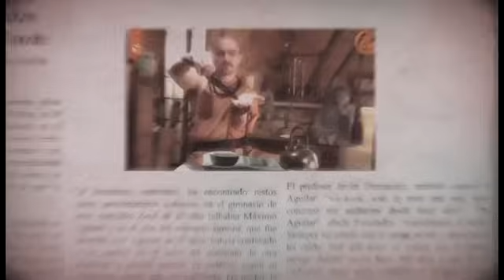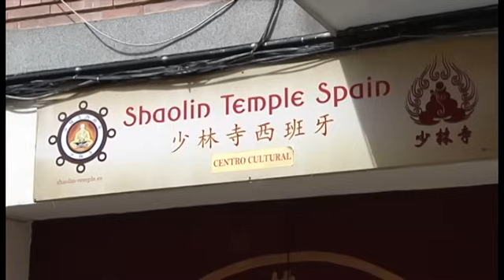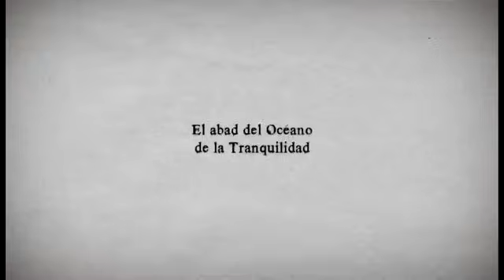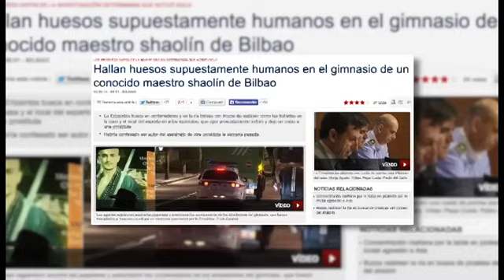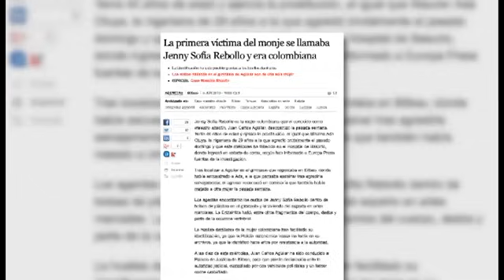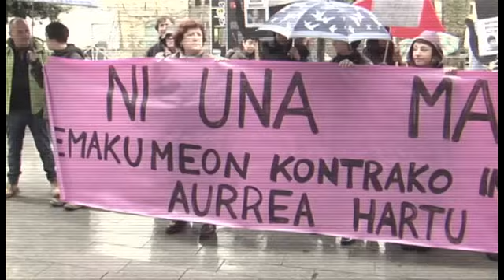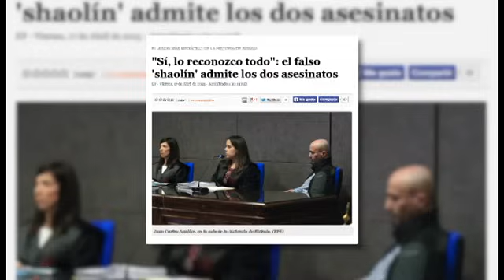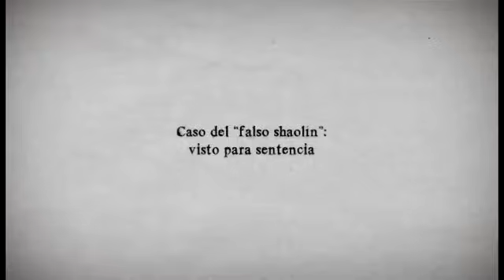Crímenes en España | El Falso Shaolin 🇪🇦 (Documental)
El caso del falso monje shaolín es el nombre con el que se le conoce a los delitos cometidos por Juan Carlos Aguilar (también conocido como "el falso monje ‘shaolin’" o autodenominado "único maestro shaolín occidental") en Bilbao, entre mayo y junio de 2013.

Dos años después, el 30 de abril de 2015, sería condenado a 38 años (dos años menos de la propuesta del fiscal) por el asesinato de Yenny Sofía Rebollo, de 40 años de edad, y Maureen Ada Otuya, de 29.

Antecedentes

Juan Carlos Aguilar nació en Baracaldo en 1965, en una familia de cinco hijos, cuyos padres habían sido pastores. Su pasión por las artes marciales le vino de mano de su hermano mayor, José Luis, a la temprana edad de 10 años, de quien sufría maltratos tanto psicológicos como físicos. El gimnasio donde se cometerían tanto los maltratos y asesinatos de Yenny y Maureen, lo fundarían ambos, hasta que, en 1992, su hermano moriría al ser seccionado en dos por un montacargas, cuando decide viajar a China.

A la vuelta de este viaje, aseguró haberse convertido en el único monje ‘shaolín’ occidental, lo que años después se conocería que era mentira, puesto que hacía más de 300 años que no había existencia de monjes ‘shaolin’ en el país asiático. Al mismo tiempo, se prodigó en programas de televisión, como su aparición en el programa de TV Redes el 24 de diciembre de 2001, presentando por Eduardo Punset. En 2003, reabre el gimnasio y lo convierte en el “Monasterio Budista Océano de la Tranquilidad”, junto a su esposa y un discípulo, que pasaría a ser su socio. Un año después, su socio abandonaría el proyecto y su mujer le pediría el divorcio, lo que le dejaría una amplia libertad para poder desarrollar los delitos que cometería después, además de maltratos y abusos a decenas de sus discípulas.